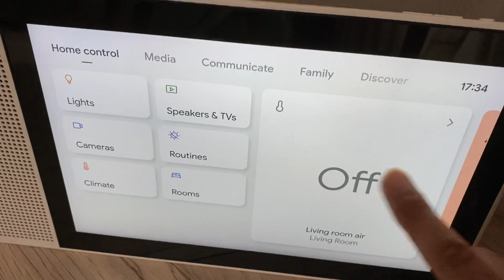To use Lenovo Smart Display 10 to control LG M9 CordZero Hard Floor Robot Mop.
Here I would like to show you to use Lenovo Smart Display with Home View feature to control LG M9 to clean and dock.

LG M9拖地機器人同樣也可以透過Lenovo Smart Display 10來使用Home View控制M9進行清掃/回充等功能; 當然, 語音控制也是沒有問題的~